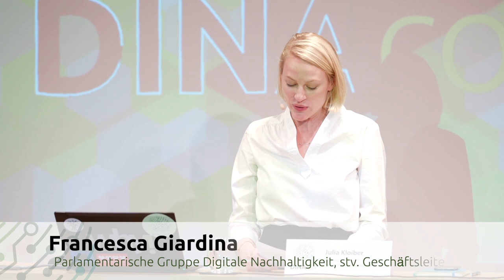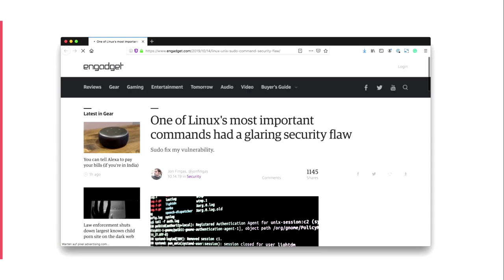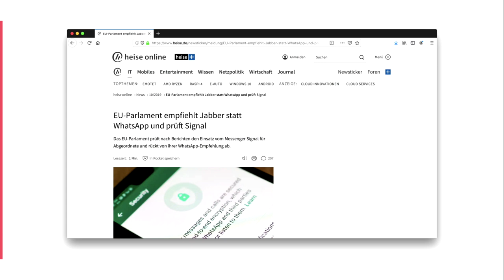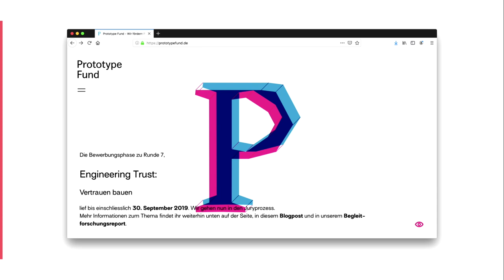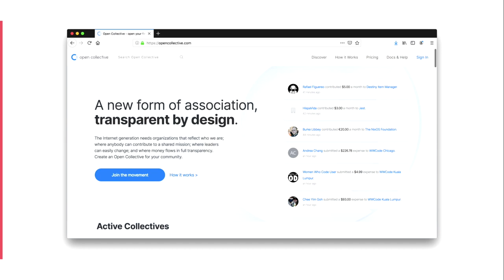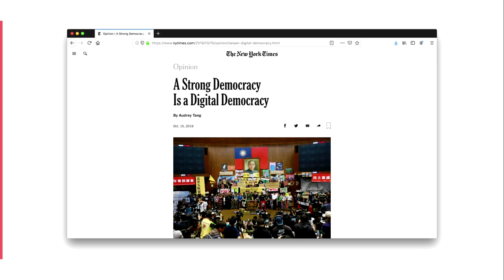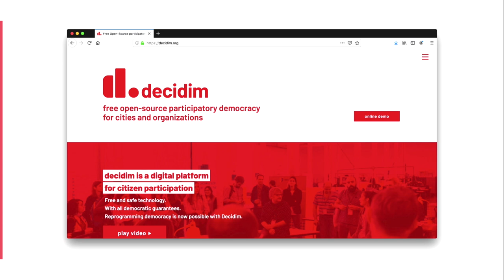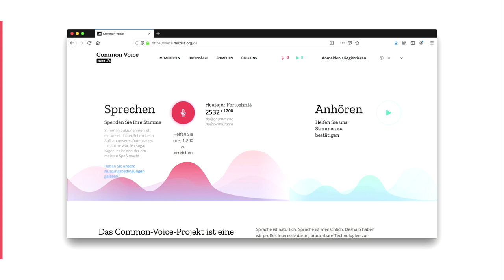Open Source Innovationen für freie und offene Gesellschaften - Julia Kloiber - DINAcon 2019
Keynote an der DINAcon 2019: Julia Kloiber ist digitale Gründerin. In ihren Projekten untersucht sie die Auswirkungen von Technologien auf die Gesellschaft und entwickelt Programme, die dazu beitragen, Technologien für das Gemeinwohl zu fördern. Julia hat mehrere Projekte durchgeführt, die Transparenz fördern und Technologie zum Wohle der Gesellschaft nutzen - wie z.B. den ersten öffentlichen Fonds Deutschlands für Open-Source-Softwareprojekte: den Prototypenfonds oder das Civic Tech Programm Code For Germany. Sie ist Mitglied des Global Diplomacy Lab, der Open Knowledge Foundation, Alumni der Global Leadership Academy und Fellow der Mozilla Foundation.